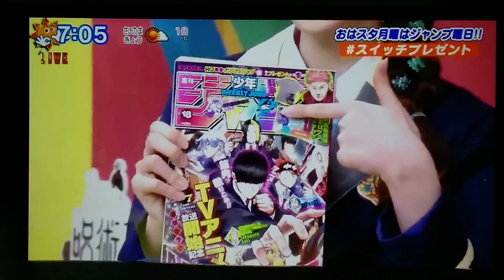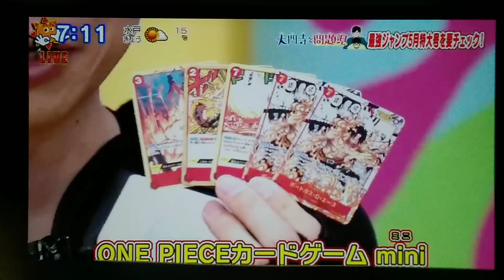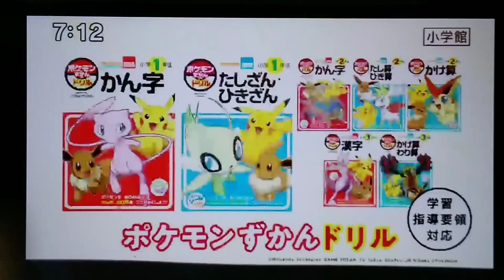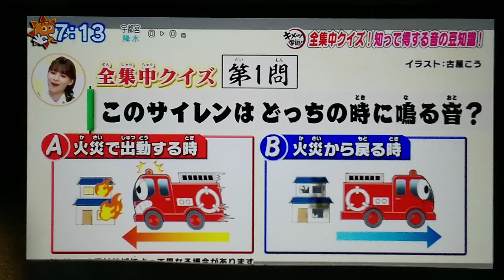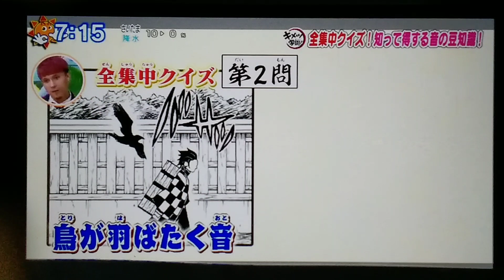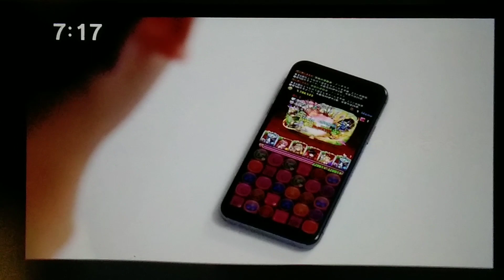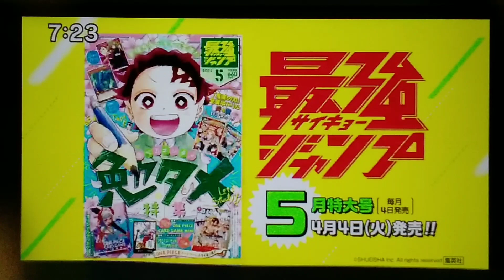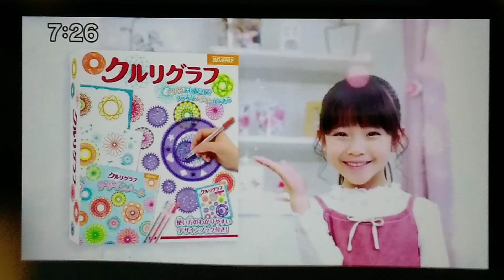Oha Suta World Monday 2023 04 03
Watch Oha Suta World (Monday) in Japan! Starring Subaru Kimura, Ike Nwala, Yuki Sakurai a.k.a. Maki Kouta & Mighty Kou Z, and Yuki "Cyborg Hariachi" Iwai, with Kaho Kawamura, Emiri Hijikata, and Hana Goto.